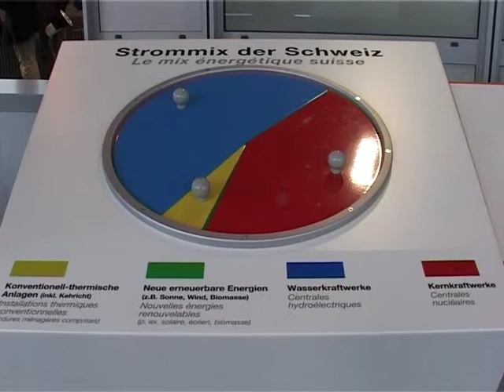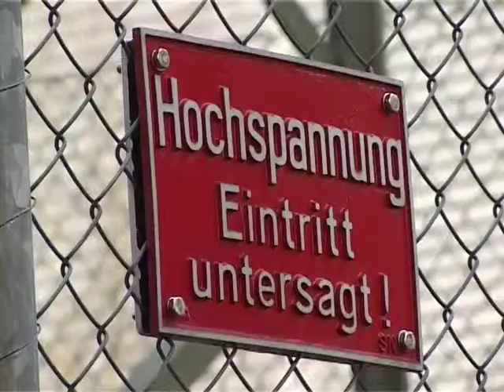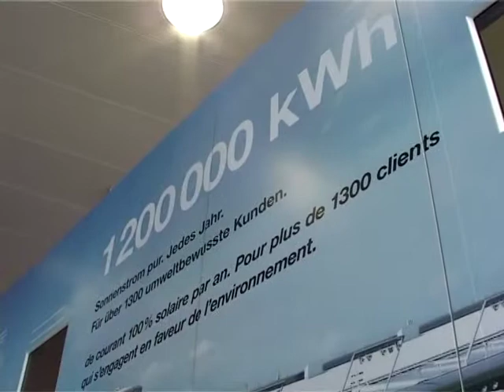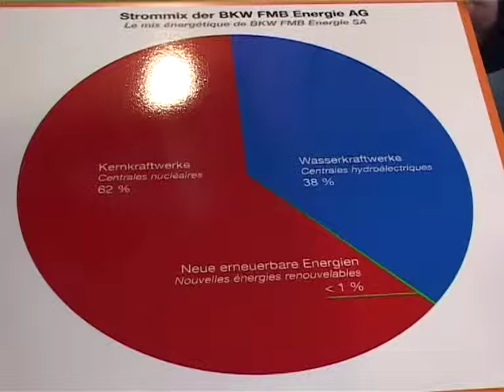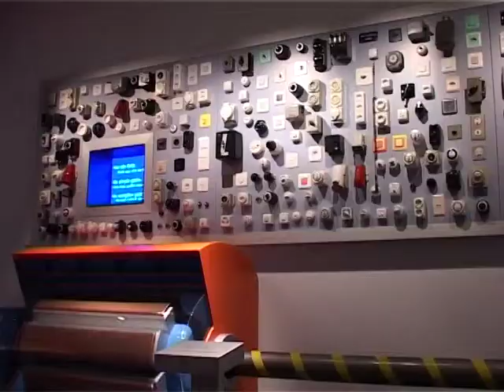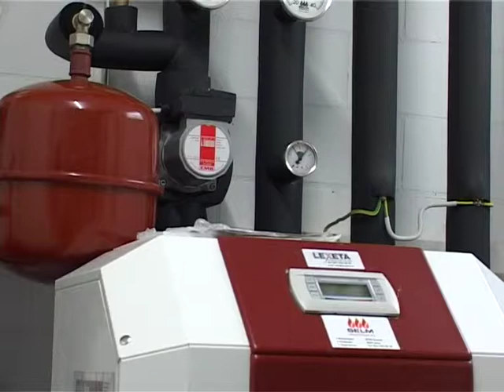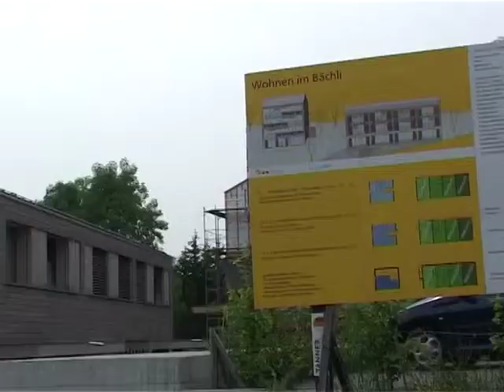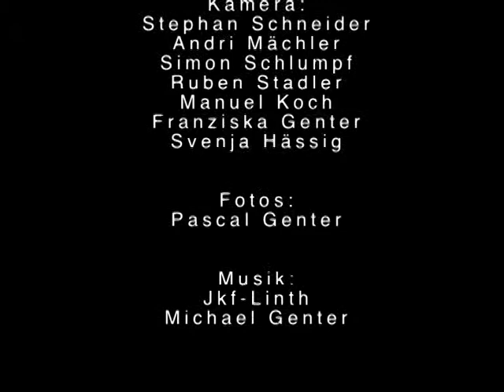Projekt "Alternative Energien"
Der Energiebedarf wird immer grösser. Neue Atomkraftwerke sollen in der Schweiz entstehen. Die Kernkraftwerke in der Schweiz sind in die Jahre gekommen. Alternative Energien auf dem Vormarsch?

Welche Chancen und welche Grenzen haben alternative Energien, und können diese die Kernkraftwerke der Alpenrepublik ersetzen? Diesen Fragen ging der JKF-Linth in seiner Dokumentation “Alternative Energien” nach. Unter Anderen gab der damalige Bundesrat Moritz Leuenberger  dem Verein in Bern dazu ein Exklusivinterview.